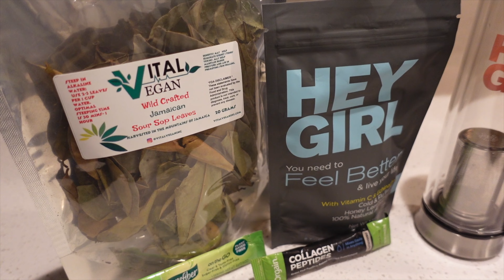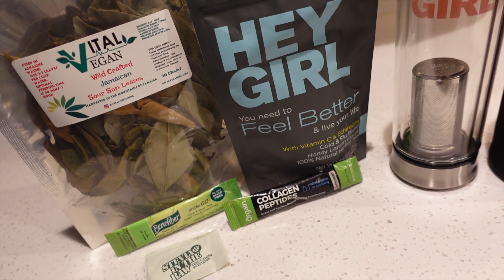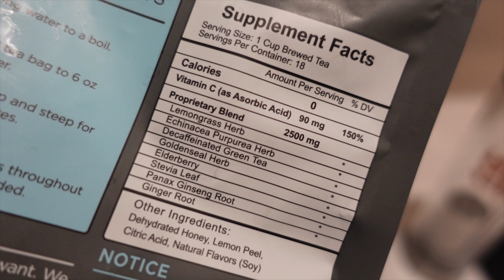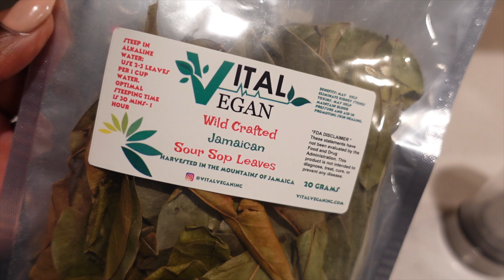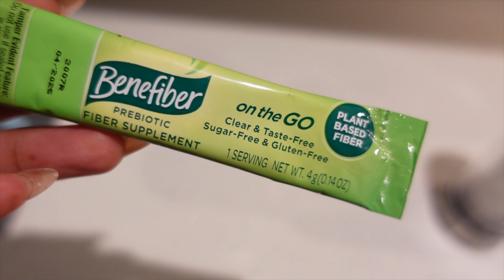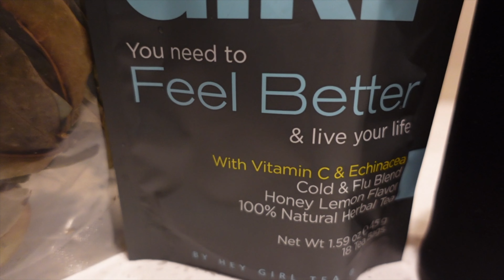Are You Ready For Cold & Flu Season? | Best Wellness Tea To Fight Cold & Flu | Immunity Boosting Tea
Cold and flu season is right around the corner, so you should probably start prepping now. You don't want to wait until you are actually feeling bad to take the steps towards healing, you want to do it now. You want to make sure that your system is at it's best before a potential attack that way your immune system will have all the tools it needs to properly fight back if for any reason it has to. So let me show you how!

Hey Girl Tea Infuser Bottle

Hey Girl Feel Better Tea

Benefiber On the go packets

Orgain Collagen Peptides

Note: I am not a healthcare professional. Always consult with your doctor prior to use
if you have a medical condition; are currently taking any medication; and/or if you are
or may be pregnant or breastfeeding.

Camera Sony ZV-1: